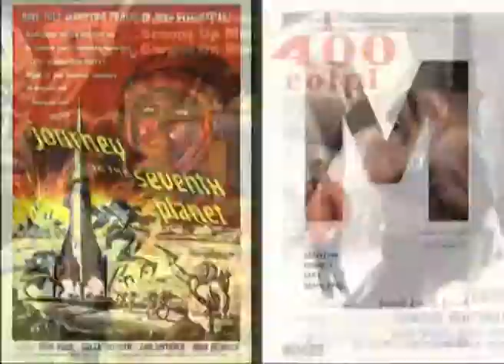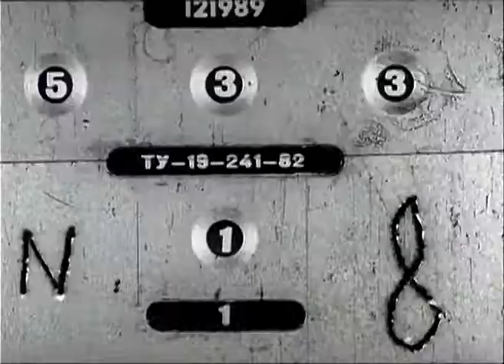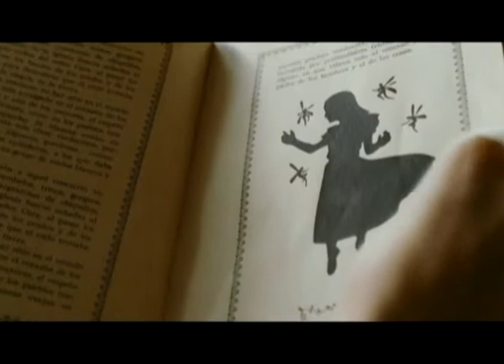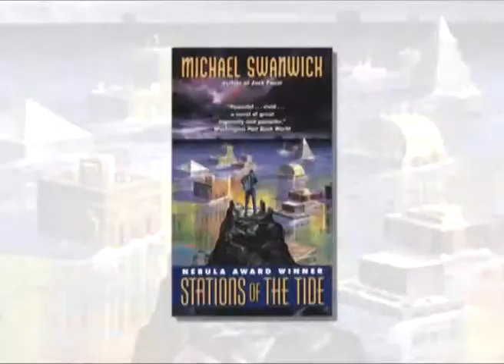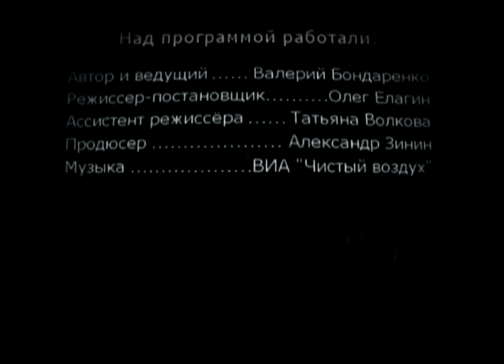Киногид 04.08.2013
Сейчас в мире идет картина "Тихоокеанский рубеж" режиссера Гильермо дель Торо.